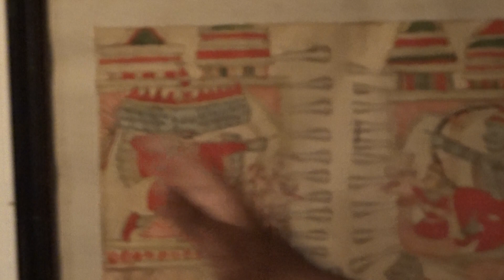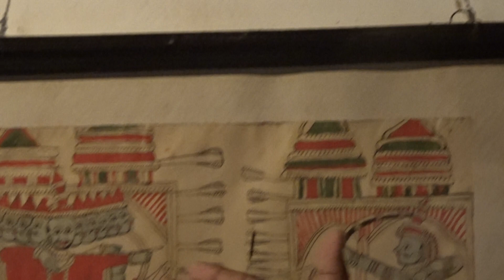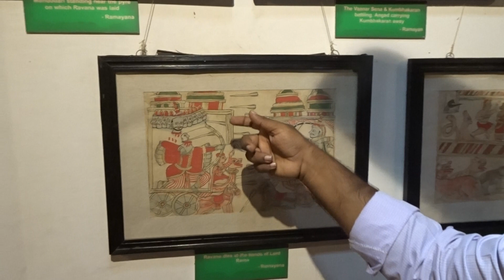Chitrakathi: Old paintings